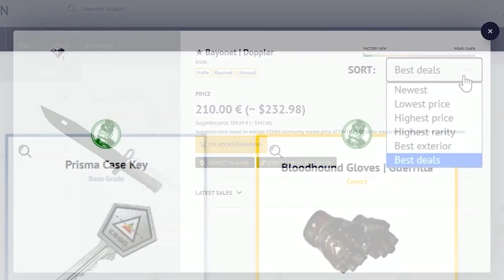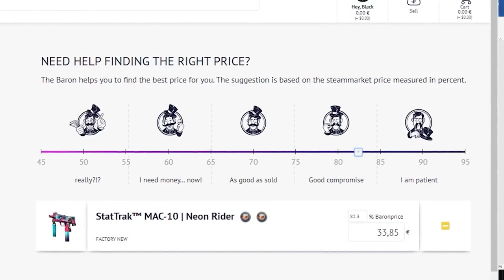EL MAYOR RIDICULO DE UN HACKER DE CS:GO | LOS MEJORES CLIPS DE CSGO EN REDDIT #104